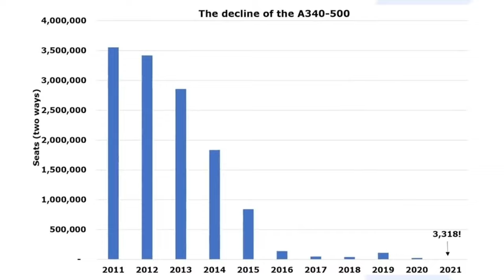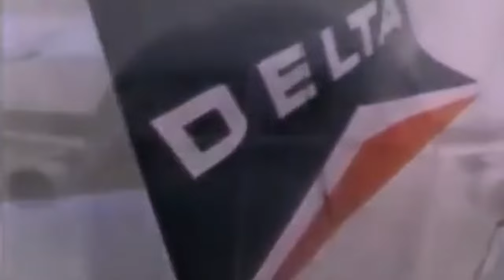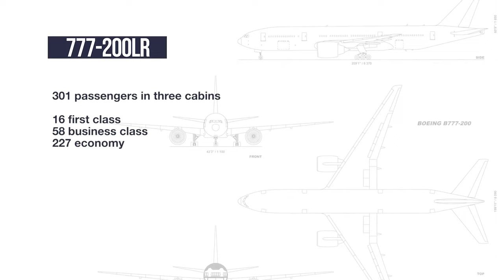The Airbus vs Boeing Showdown: World's Leading Rivals for Unforgettable Long Haul Travel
Welcome to the ultimate face-off between Airbus and Boeing, the two industry giants that shape long haul travel as we know it! In captivating video, we delve deep into the heated competition between these aviation legends, examining their cutting-edge technologies, aircraft models, and their impact on the world of aviation. Join us on this thrilling journey as we compare and contrast the strengths, innovations, and distinct features of Airbus and Boeing, ultimately deciphering which manufacturer claims the top spot in the aviation arena. So fasten your seatbelts and prepare for an unparalleled aerial adventure!

Discover the fascinating history behind these behemoth manufacturers and explore their extraordinary contributions to the aviation industry. Gain insight into the designing and manufacturing processes of both Airbus and Boeing, highlighting their advanced engineering techniques and commitment to passenger comfort, safety, and fuel efficiency. From the iconic Airbus A380, A350, and A320 series to the legendary Boeing 787 Dreamliner, 777, and 737 series, we meticulously analyze these remarkable flying machines to uncover their unique selling points and captivating stories.

Our in-depth analysis encompasses a wide range of aspects, including passenger capacity, range, fuel consumption, technological advancements, cabin layouts, and the tailored solutions each manufacturer offers to airlines across the globe. Embark on a visual journey with stunning aerial footage, mesmerizing cockpit views, and fascinating insights from aviation experts who shed light on the distinct characteristics and performance attributes of both Airbus and Boeing.

Through this comprehensive showdown, we aim to educate, entertain, and empower viewers with knowledge about the duopoly that Airbus and Boeing have established in the long haul travel market. Whether you're an aviation enthusiast, a frequent flyer, or someone who's simply curious about the marvels of modern aviation, this video is sure to captivate your imagination, leaving you with a newfound appreciation for the incredible industry that keeps the world connected.

LINKS
Travel Gears:
Oakley Men's Travel Duffle, Blackout - (Amazon)
Personalized Leather Toiletry Bag For Men - (Amazon)
G-Anica 4K Digital Cameras - (Amazon)
RC Viot GPS Drone with Camera - (Amazon)
Portable Charger Power Bank 25800mAh, Ultra-High Capacity - (Amazon)